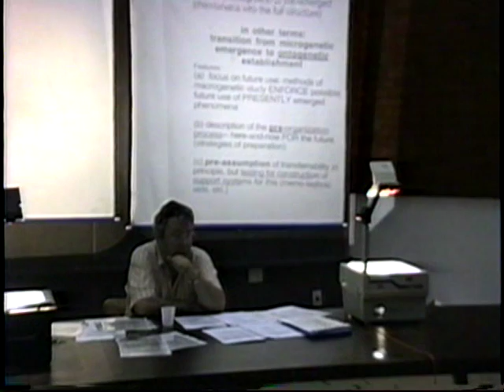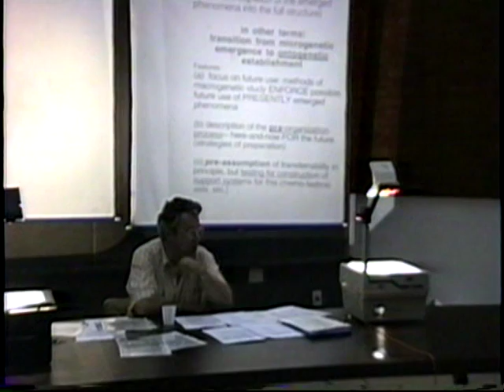VTS 01 5